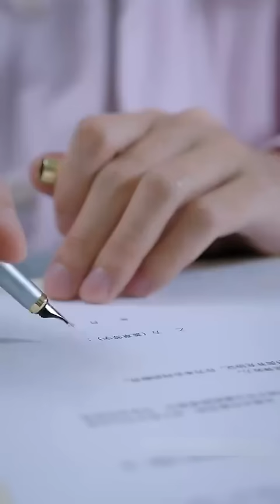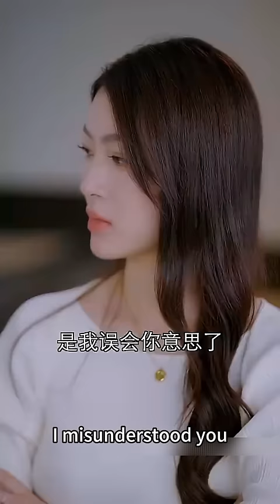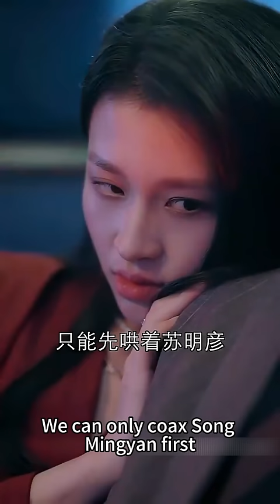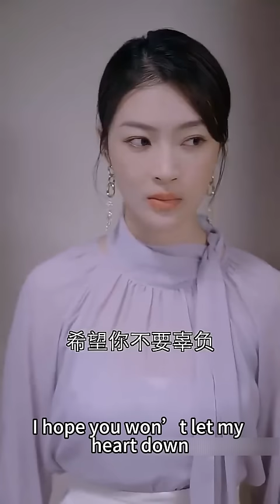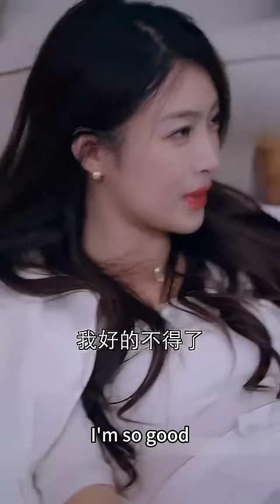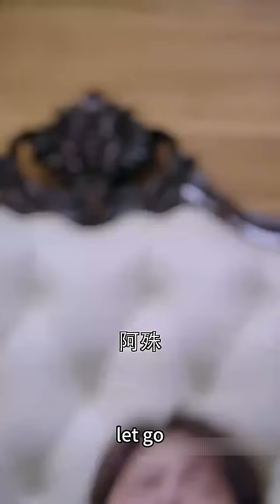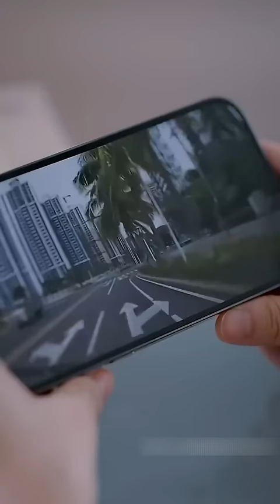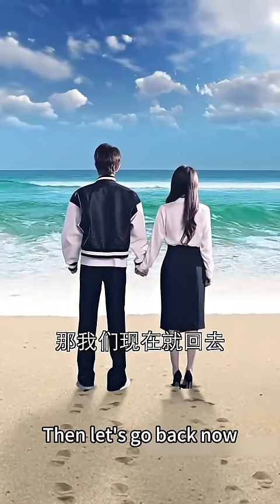【FULL】身價千億的集團二少爺，竟對大他10歲的灰姑娘一見傾心，一夜激情後灰姑娘不以為然，他卻瘋狂著迷猛追妻！短劇